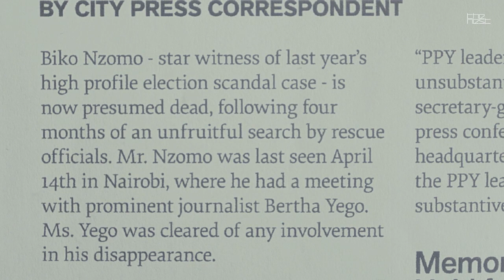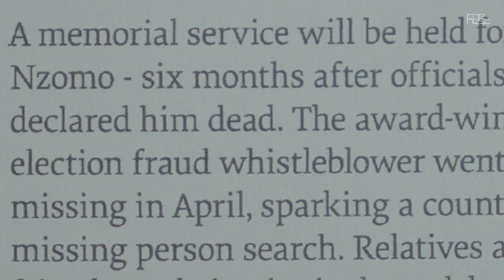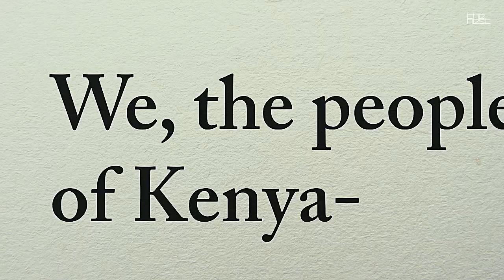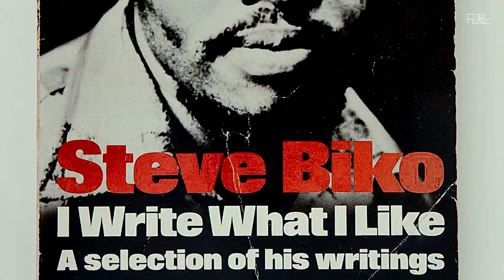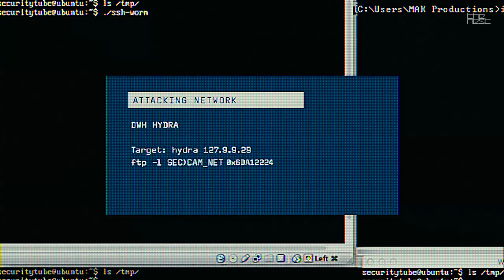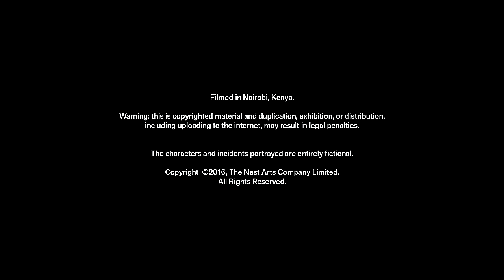Tuko Macho: Episode 10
Episode 10: Past - Biko's disappearance causes a stir. Present - Mwarabu's lockdown is still in effect, and it's driving Biko crazy. Will he keep his promise to Mwarabu?

Tuko Macho (2016). A dramatization of Kenya's issues with crime and vigilante justice, Tuko Macho centers on a vigilante gang who kidnap criminals in Nairobi, and asks viewers to vote on their execution or release. If you had the chance to condemn a criminal to death, would you do it?

Starring Tim King'oo, Ibrahim Muchemi, Njambi Koikai and Marianne Nungo.